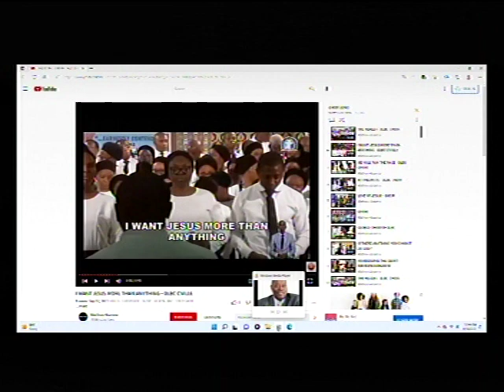DEEPER LIFE BIBLE CHURCH OF CHARLOTTESVILLE LIVE STREAM